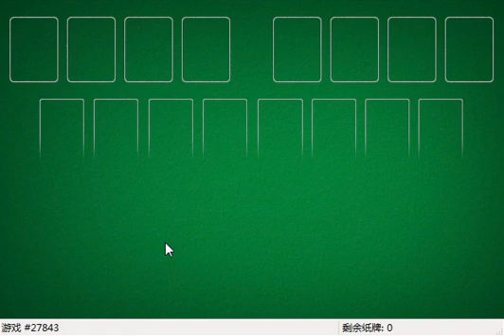How I solved FreeCell #25800